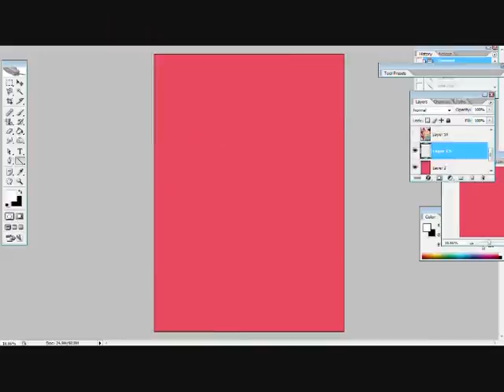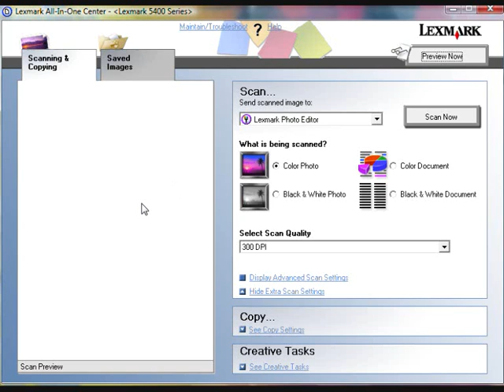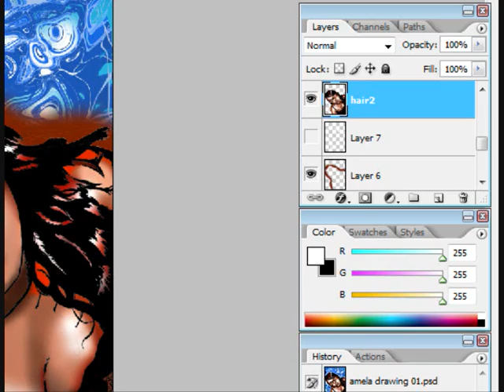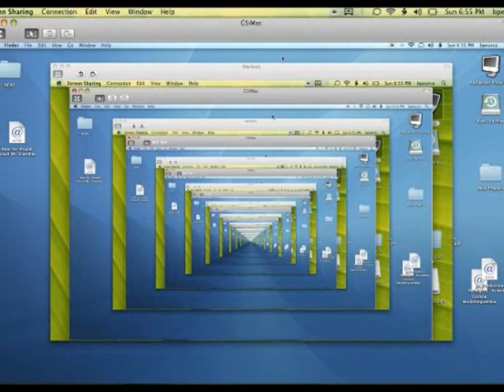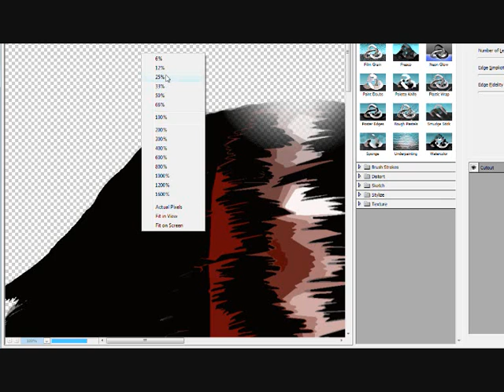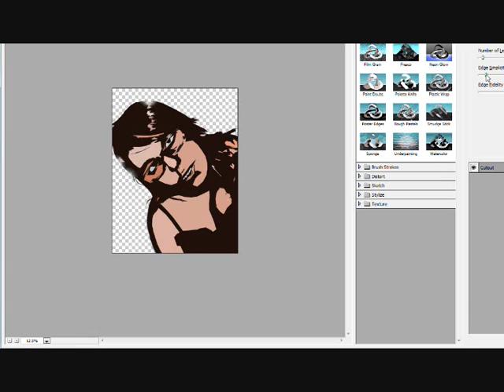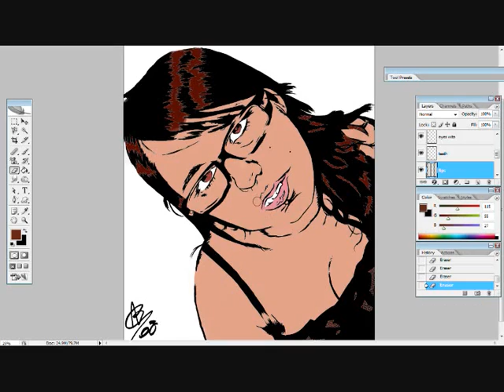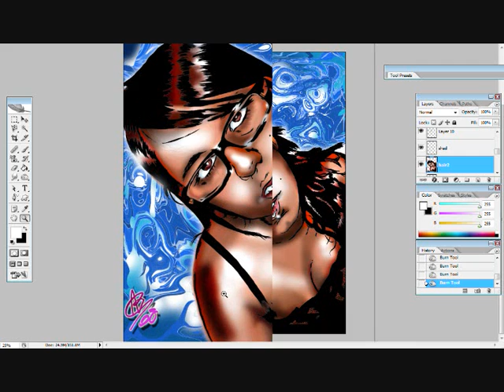how to draw in photoshop tutorial_ (apologies for the audio buzz, rubbish mic)_jan 09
a tutorial on how i draw in my style in photoshop, hope u find this useful if ur an artist or just casually interested,i feature the same brush pen yoji shinkowa, franchise artist of metal gear solid always used.
APPOLOGIES
I know that the audio sounds like shit, i still cant sort out this buzz from my microphone, and also for the inconsistancies in audio from time to time,

your watching a recut, trimmed down bastardization i was forced to make as utube rejected my vid on the grounds it was too long. so sorry for that.

DJ. Tano Productions